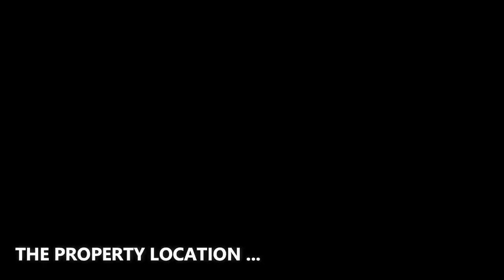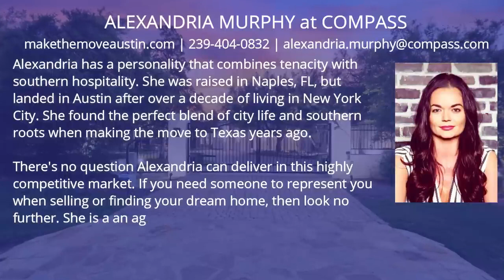This $17,900,000 Exquisite Estate in Austin Texas offers offers the security and serenity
- Address : Austin TX, 78738
- Intro by the company : JPM Real Estate Photography promises professional, high-definition, and fully retouched photos & video tours. We guarantee 24 Hour delivery and digital copies of photographs, so you can promptly begin to market your home for sale. We provide Real Estate Photography to all areas of Austin Texas and beyond. All of our packages come with printable Custom flyers and listing analytics to track the amount of viewings your listing is getting online!

❤️ BIG THANK to JPM Real Estate Photography! We are grateful to the videographer who created the great material which used for this video. We feel very proud to include their name and the brand here so that all viewers can identify. Let's visit their company website and social pages to get more attractive information.
✔️ ABOUT THE PROPERTY :
** Price : $17,900,000
** Beds : 5
** Baths : 7
** Living : 13,894 sqft
** Lot size : 13.20 Acres
** Built : 2002
** Description : Introducing The Pinnacle of Barton Creek! Behind the gates of the coveted community of Escala at Barton Creek is a one-of-a-kind compound sitting on an incredible 13.2 acres, spanning 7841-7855 Escala Dr. This truly exquisite and very special property offers the utmost security, serenity, and privacy. A renovation and re-design completed by acclaimed designer & builder Renata Marsilli in mid-2020 transformed the main house into a contemporary estate & entertainer's dream home or a family's haven. Essentially your own private resort less than 20min to Downtown & even closer to Lake Austin with panoramic views of Hill Country, Fazio Canyons, and the Creek. The main property offers two primary suites, soaring ceilings, 3,300 sqft of exceptional indoor-outdoor living with four covered terraces, featuring automatic blinds, & the main terrace is climate controlled for those warm summer days. You can also cool off on the expansive deck by taking a dip in the sparkling pool and spa. Adjacent to the primary home is a cleared 5.88 acre lot with endless opportunities. On the other side of the property, via walkway is a two-story, 3,500 sqft Collector's Garage sitting on another nearly 5 acres that was reimagined into a Gym on the lower level and Recreation area on the second. Built to residential specs in 2016 with central air, it could remain as is, or transformed into a very spacious guest house...

✔️ ABOUT THE AGENT : ALEXANDRIA MURPHY - COMPASS
- Address : 2500 Bee Caves Rd., Bldg. 3, 200, Austin, TX 78746